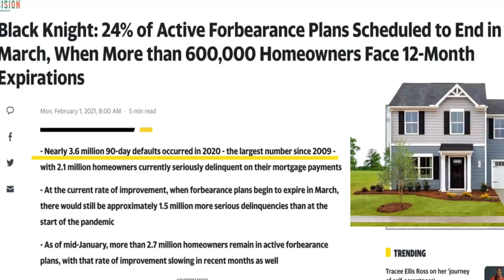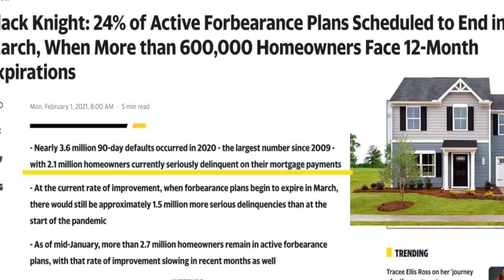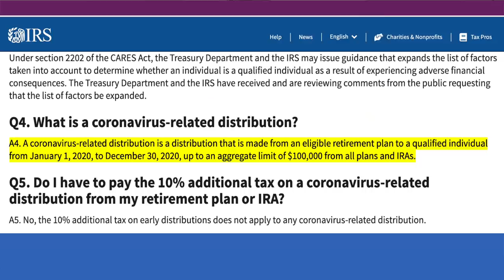The Perfect Storm For A Housing Crash 2021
I get accused of being a drama queen about the upcoming housing crash. most realtors do not agree and can’t see the Perfect Storm for a housing crash, They say “there is no crash, there is no bubble” but I am telling you there are storm clouds brewing. As home prices across the country are literally skyrocketing to the most unaffordable prices seen in decades there is undertones of housing crashes of the past.Today we will explore how the current housing market is creating the perfect storm for a crash!!

📭To Send Mail:
Kristina Smallhorn